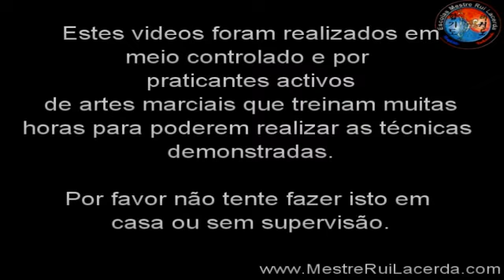0037 Hapkido - EMRL - Estrangulamento com as pernas posição de guarda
Hapkido - EMRL - Estrangulamento com as pernas de posição de guarda
Choke Strangulation with legs from guard